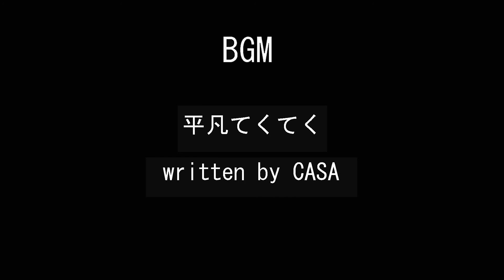個人的アウトドアナイフの履歴と考え方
個人的に今まで使ってきたアウトドアナイフの履歴と考え方を述べています。お父さん世代には懐かしいナイフも紹介しております。

松田ゆうのLINEスタンプ
土木技術屋なすびくん
忍者とくの一と街娘のお京さん。英語版